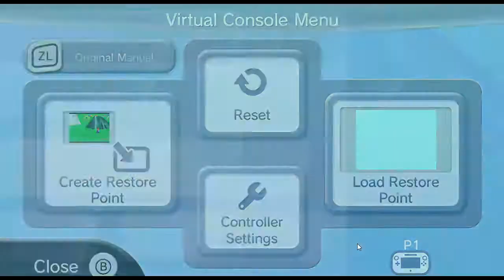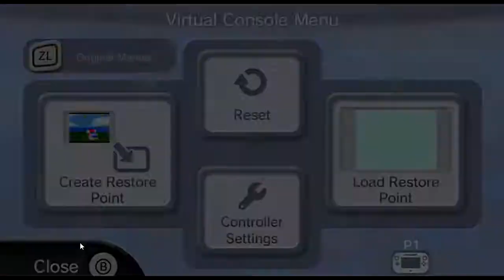SM64 Wii U Virtual Console "Corruption"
Music was added in as Cemu produced almost no sound when playing a Virtual Console game
Emulator Bugs are funny